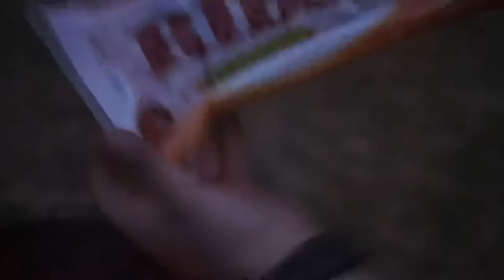FRANCE VLOG • BBQ • Football • Life in France 🇫🇷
Playing soccer with Ayden at a full soccer field, (I don’t play soccer I obviously suck) after having a cookout at Ornellas & Rolands house. (my favorite people) some great bbq. Plenty of alcohol. I brought my own tequila. Hehe. Have any questions?

Locations📍
Plerguer, France

Music 🎵

1:20
2:02
7:30
9:27 & Outro

Camera 📸

- iPhone 12
- Sony a7ii